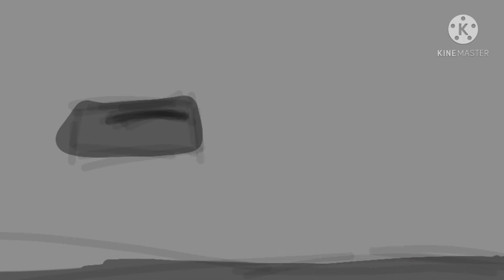Интервью у Фиола